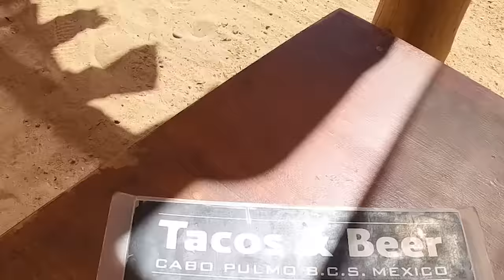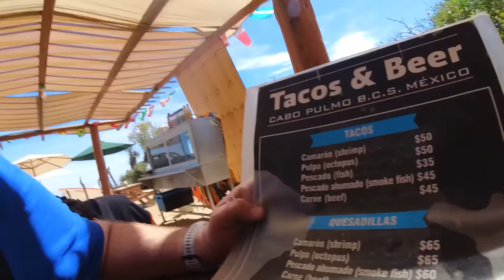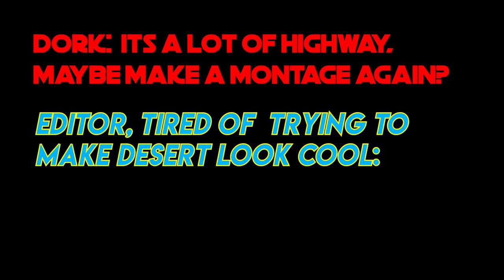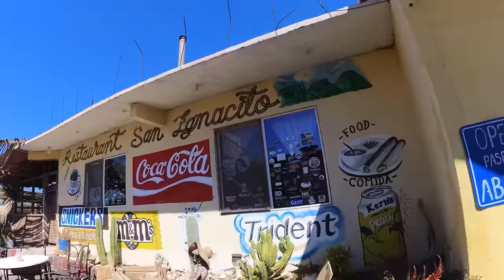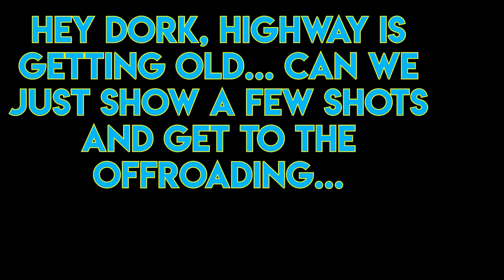From Cabo to San Diego: 7 Days on ADV Bikes in Mexico FULL-LENGTH Motorcycle Adventure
My recent week-long motorcycle adventure in Mexico was the trip of a lifetime.  I spent a week riding a motorcycle in Mexico from Cabo San Lucas all the way up Baja California to San Diego, California.  Along the way we experienced on and off road motorcycle riding on my Yamaha Tenere 700, amazing Mexican food, a trip-ending crash and shoulder injury, riding an adventure motorcycle in deep sand, riding a Tenere 700 along the Pacific Ocean, checking out historic Spanish Missions, and a whole myriad of other amazing memories that I'll never forget.

Come along on this motorcycle trip in Mexico with me in this full-length version that follows the entire Mexican motorcycle adventure from start to finish.  Riding an adventure motorcycle off road in Mexico was an absolute blast!

Want to go on a Baja motorcycle tour of your own?
Make sure you tell them Dork sent ya!